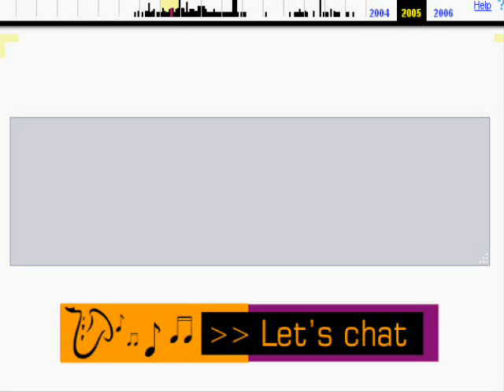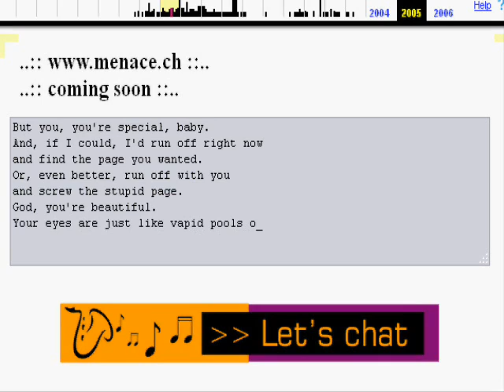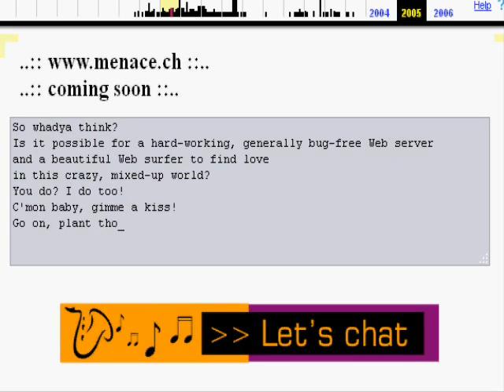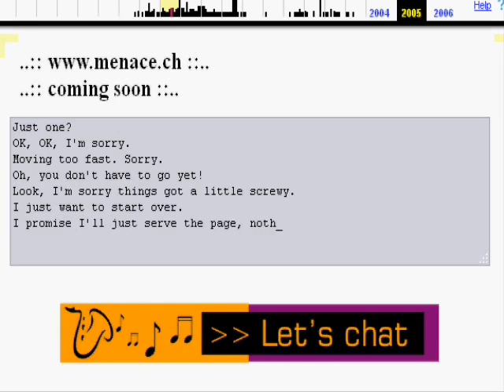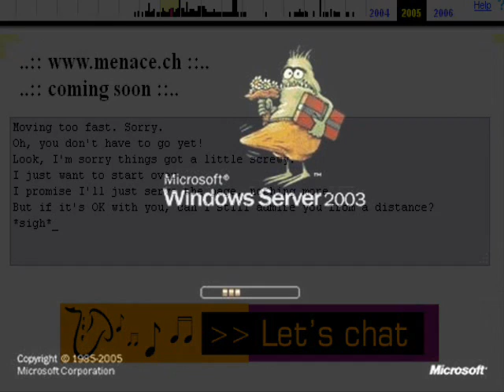Menace.ch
A few decent games were made assumable by the person(s) intending to launch this site but it’s just another egg that never hatched though judging by the sheer quality of the games there was some serious potential there.
I remember this curious "under construction page" and looked it up
Goes well with this song so I included it, even syncs a bit

Because the layout was a bit off (for a video) I played a duplicate logo to make it look more presentable the full text is included bellow

Great to see you here!
Hate to tell you this, but that WebSite ain't ready yet.
Seriously. It's not.
Therefore I could not find the page you were asking for.
And believe me, I really tried my best to find it.
404 baby. 40-freakin'-4.
I even tried multi,
which is much more than I do for most folks.
Most times, I just zap up a blank page
and give the old 404 rap,
But you, you're special, baby.
And, if I could, I'd run off right now
and find the page you wanted.
Or, even better, run off with you
and screw the stupid page.
God, you're beautiful.
Your eyes are just like vapid pools of fire.
Lipid! Not vapid, lipid!
Sorry. no, it's LIMPID! Limpid pools.
Of fire.
Your eyes are, I mean.
but I'm just not used to talking to such a gorgeous Web surfer.
I'm all tongue-tied.
See, you smiled. God, your smile is so great.
Just one smile from you, and I'd be able to go for weeks.
I mean, don't get me wrong...
I meet a lot of folks on this job.
And sure, there are some beauties,
but there's no one like you.
*sigh*
So whadya think?
Is it possible for a hard-working, generally bug-free Web server
and a beautiful Web surfer to find love
in this crazy, mixed-up world?
You do? I do too!
C'mon baby, gimme a kiss!
Go on, plant those lips on the screen and smooch me.
It's not really the same, since the screen gets all the action
but it's good enough for me.
C'mon, gimme a smooch.
Just one?
OK, OK, I'm sorry.
Moving too fast. Sorry.
Oh, you don't have to go yet!
Look, I'm sorry things got a little screwy.
I just want to start over.
I promise I'll just serve the page, nothing more.
But if it's OK with you, can I still admire you from a distance?
*sigh*"